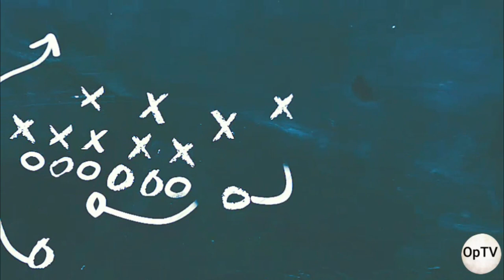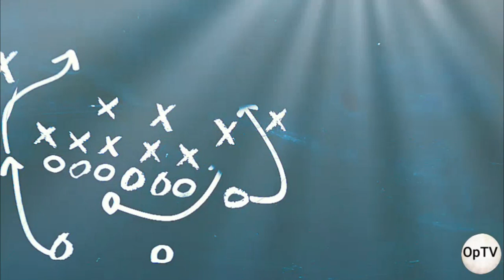Nuo Stasio Lozoraičio iki Aleksejaus Navalno/pasikėsinimai ir nužudymai, kuriuos valdžios ignoruoja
KGB metodas nuodyti neparankius, kitaminčius, prasikaltusius žvalgybai yra žinomas nuo 1954 m.  Lietuvoje šis metodas siejamas su staigia Stasio Lozoraičio mirtimi po pusryčių "Draugystės" viešbutyje.
Aleksejus Navalnas, jo nuodijimas: kaip tai paveiks Rusijos visuomenę? Ar pasikėsinimas į jo gyvybę sukels visuomenės rūstybę kaip jaunimo talžymas Baltarusijose pažadino 26 metus smūduriavusią kaimyninę tautą?
Kodėl Rusijoje ir Lietuvoje įtartinas staigias mirtis nurašo nelaimėms ir ligoms?
Bronislovas Lubys. Stasys Lozoraitis. Juozapas Paliakas ir dar daug kitų, kurių mirtys buvo paskubomis nurašytos. Ką tai sako apie mūsų visuomenę.